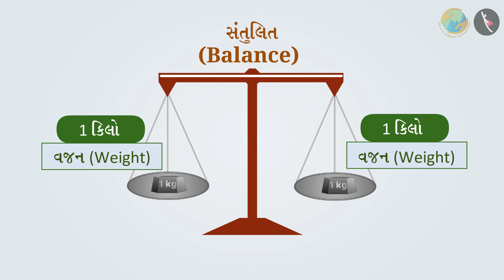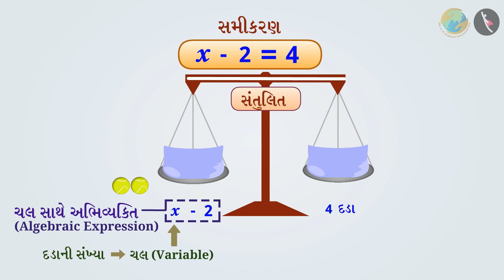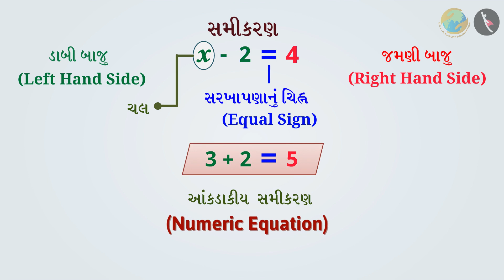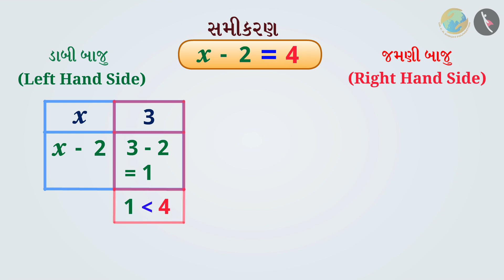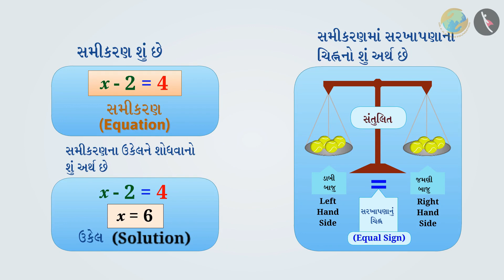સમીકરણ | ભાગ ૧/૩ | પ્રકરણ ૧૧ | ધોરણ ૬ | ગણિત | બીજગણિત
સમીકરણ | ભાગ ૧/૩ | પ્રકરણ ૧૧ | ધોરણ ૬ | ગણિત | બીજગણિત  | સમીકરણ | ધોરણ VI | GCERT | બીજગણિત

Equation and its Solution | Algebra | Grade VI | GCERT | Algebra

In this video, we will introduce the concept of Equation and its Solution.

બીજગણિત About TicTac Learn - We firmly believe that education is the greatest equalizer of all!
drkrsf
krsf videos
ttl guj
ttl videos
TTL